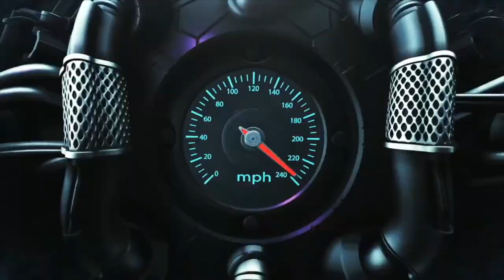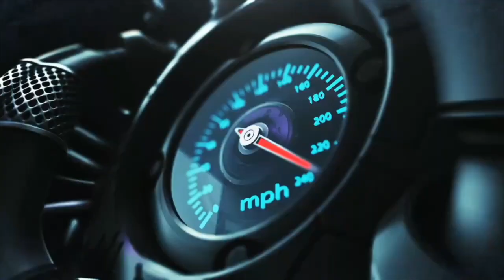BANJIR STOK AKHIR 2023 HARGA JEBLOK‼️ X-TRAIL OPEN 44,5 JUTA APV 50 JT AVANZA 55 JT XENIA 5 JT DLL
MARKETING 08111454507